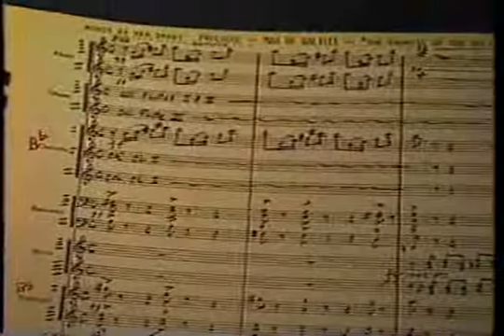NBC News - David Newman Composer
News clip about the Royce Hall Concert that we did for Sundance in 1988 -- The coolest part of this is when we did the Main Title from SPARTACUS and Alex North was in the audience. When the Main Title finished there was an ovation like I have never heard and as incapacitated as he was, he stood up for a bow. Of course Royce Hall was PACKED!